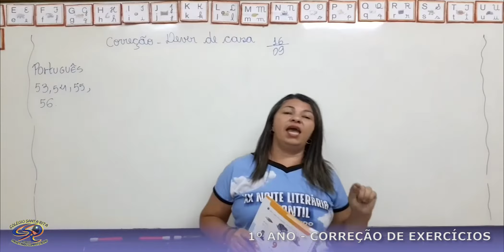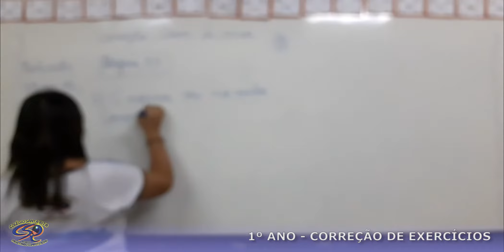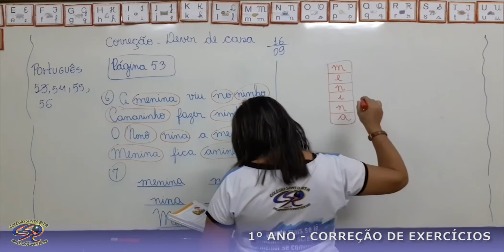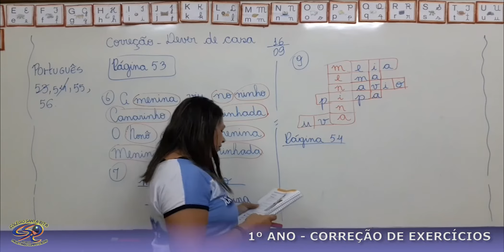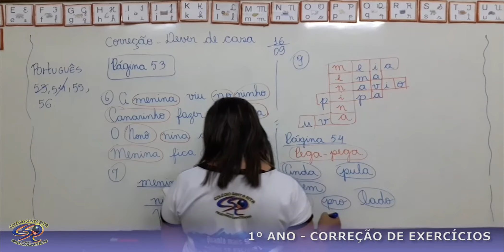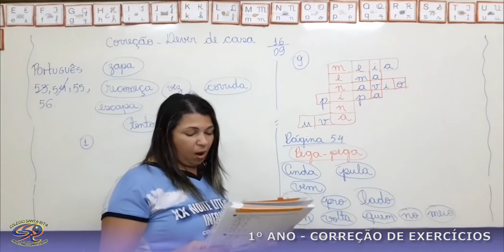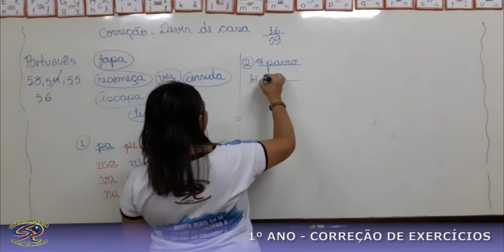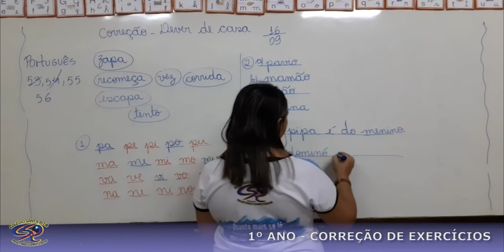1º ANO - 17-09 - CORREÇÃO DEVER DE CASA 16-09